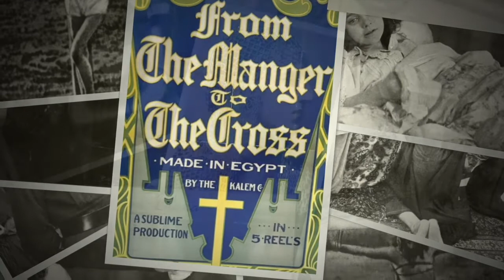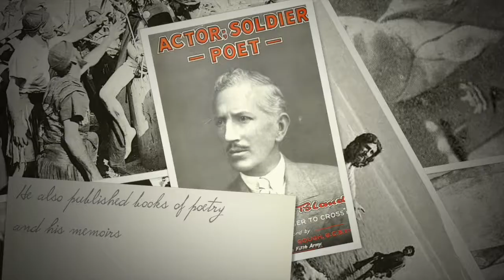Robert Henderson Bland the Christ of Sidney Olcott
A theater actor, the Englishman Robert Henderson Bland had never made a movie when Sidney Olcott offered him to play Christ in "From the Manger to the Cross", for the Kalem Company, one of the very first American feature films, shot in Egypt and Palestine in 1912.